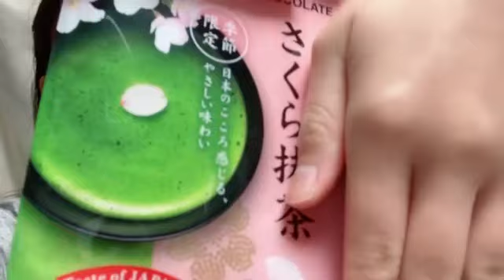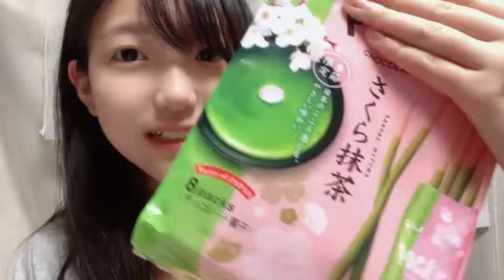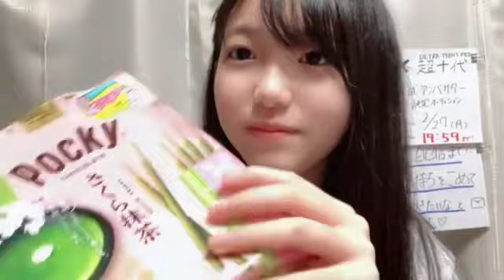諸葛望愛(STU48研究生)2023年3月1日SHOWROOM